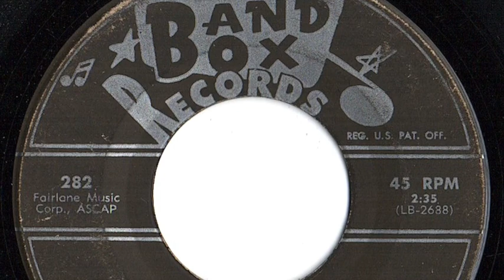Bob And Shirley - "Brigitte Bardo"